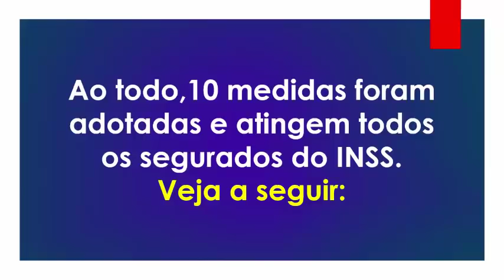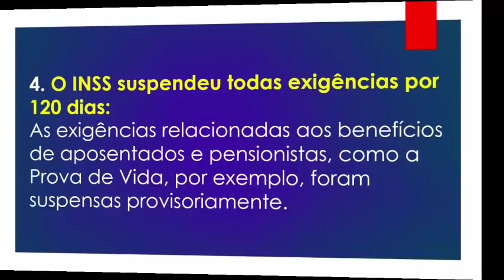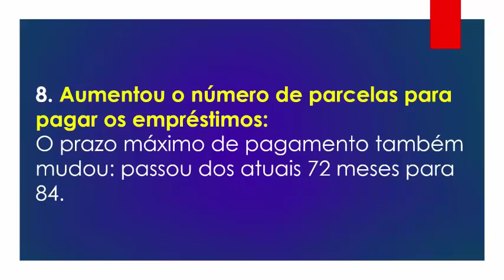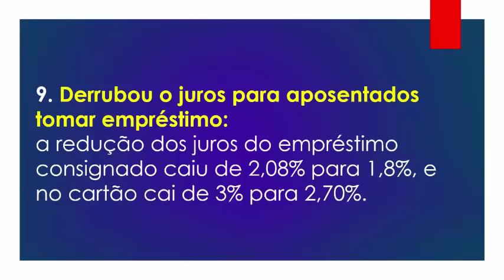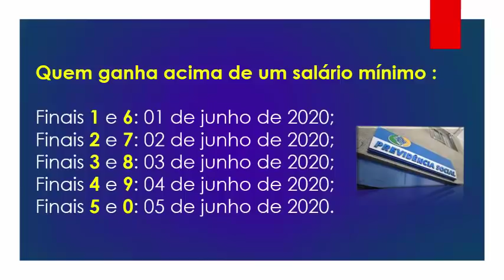INSS PROMOVE 10 MUDANÇAS QUE IRÃO ATINGIR TODOS OS APOSENTADOS E PENSIONISTAS DO PAÍS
INSS muda data e antecipa 13º de todos os aposentados e pensionistas

A crise provocada pelo Coronavírus (Covid-19) tem provocado uma série de medidas em todo os Brasil, inclusive, mudanças que atingem aposentados, pensionistas e segurados do Instituto Nacional de Seguro Social (INSS).

Entre as medidas adotadas pelo INSS está a mudança das datas de pagamentos do Décimo Terceiro (13º) salário, que foi antecipado.

Confira todos os detalhes desta mudança e outras 10 que já estão em vigor.

Ao todo, são 10 medidas foram adotadas e atingem todos os segurados do INSS.